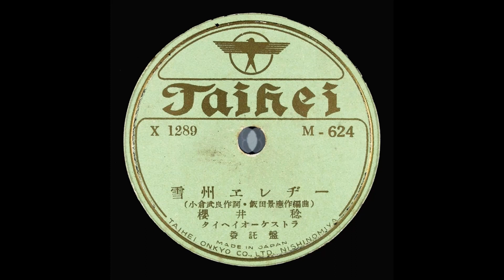雪州エレヂー 櫻井稔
前回ご紹介した「女給哀歌」のカップリング曲です　hatake12ableさんのご指摘により嘗て神戸福原にあった「キャバレー 雪州」のPRソングであることが判明しました

作詞：小倉武良　作曲・編曲：飯田景應
唄：櫻井稔
タイヘイオーケストラ